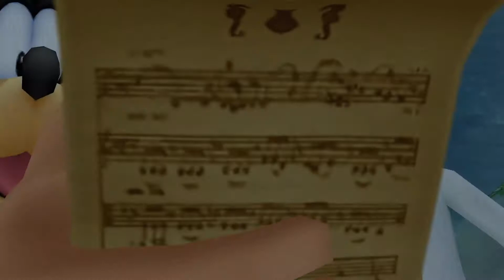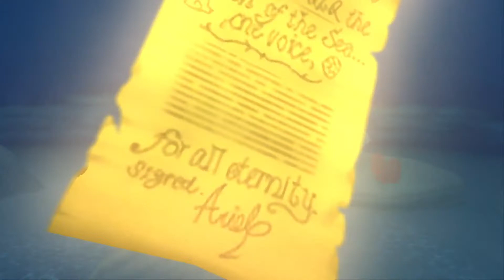Let's Play Kingdom hearts 2: Episode 10: We're not done yet my friends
We explore the worlds, and we help. What worlds are left to fight for, but where are we now?